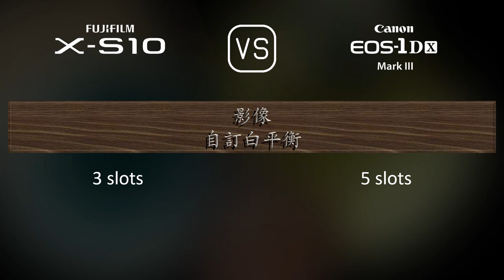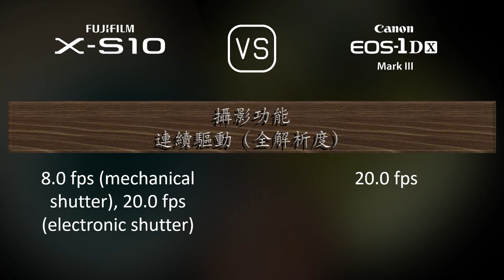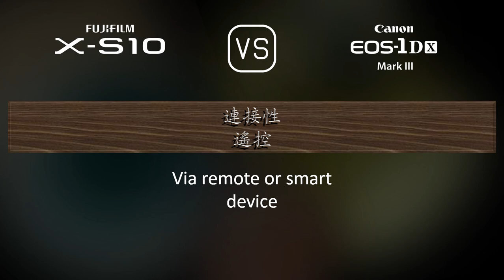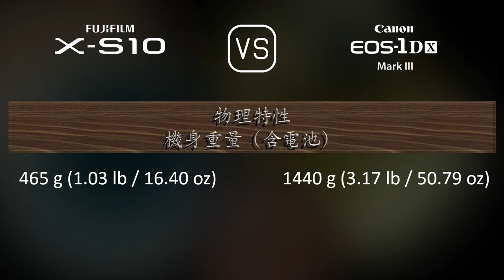Fujifilm X-S10 與 Canon EOS-1D X Mark III 的規格比較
本片是 Fujifilm X-S10 與 Canon EOS-1D X Mark III 的功能概述和規格比較 (comparison of specifications)，希望對您有所啟發。感謝您的支持。

00:25 推出
00:33 機身
00:40 影像感測器
01:01 影像
01:16 光學與對焦
01:41 屏幕
01:58 取景器
02:13 攝影功能
03:06 錄像功能
03:20 儲存
03:24 連接性
03:49 物理特性
04:07 雜項